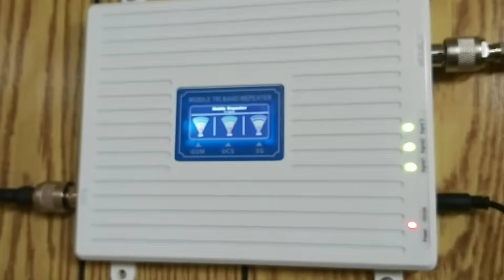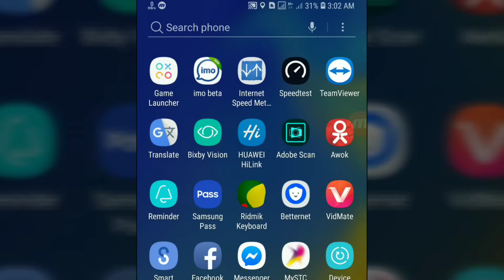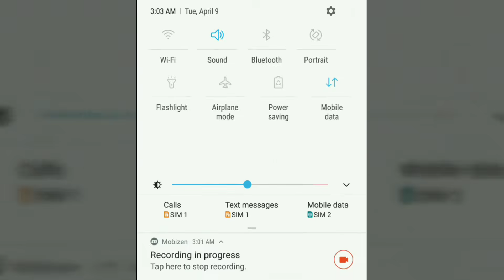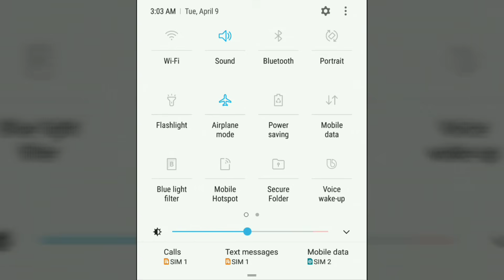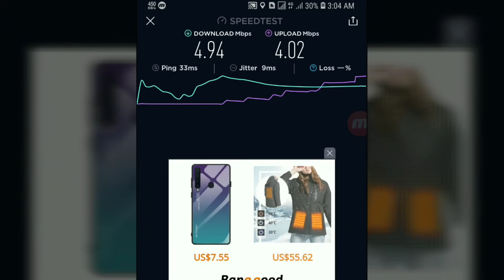Triple Band 2G/3G/4G Repeater| Unbox-Setup And Testing 🔥😍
Mobile Phone Signal Boosters Kit Tri Band NEW Repeater 2G/3G/4G 900+1800+2100

The product of chaina but! this device really work is amazing🔥.